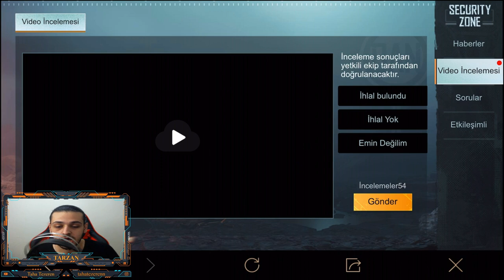MUMYA SETLİSİ MASKARA SETLİSİ HEPSİ HİLE !! ONUN BUNUN ÇOCUKLARI PART1 / PUBG MOBİLE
Selam arkadaşlar bugün yep yeni bir pubg mobile videosuyla sizinleyim Bugü nen sevdiğim içerik olan hileleri banlayoruz serimizin ama bu sefer yeni seri onun bunun çocukları part1 iyi seyirler kanalıma abone olmayı ve like atmayı unutmayın seviliyorsunuz

Hileleri banladım
Maskara setlisi mumya setlisi hile
En hızlı ve En kolay as ve fatih olma
Karakin haritasında rank kasma taktiği
Hergün uceli oda kuruyoruz
Fatih liginde takipçimle oynadım
Fatih liginde platin kademe takipçimle oynadım
Fatih oldum
As 11 yıldızın yarısında fatih oldum
Yeni gelen karakin haritasında rank kastım
Yeni gelen karakin haritası efsane

Beğeni atanın awmsi bol olsun
Yorum atanın grozası bol olsun
Paylaşanın ucesi bol olsun

Rank kasma taktiği
Rank kasma taktikleri
Bedava sandık
Kutu açılımı
Sandık açılımı
Premium sandık açılımı
Klasik sandık açılımı
Malzeme sandık açılımı
As olma taktiği
Fatih olma taktiği
Royale pass çekilişleri
Royale pass
New era
Hileler
Buglar
Premium sandık da herşeye tek attım
Yeni gelen klasik sandık açılımı
Yeni gelen yükseltilebilir yaraşa vector açılımı
Yükseltilebilir silah deseni
Maskara kutu açılımı
En hızlı rank kasma
En kolay rank kasma taktiği
En hızlı nasıl as olunur
En hızlı nasıl Fatih olunur
Rank kasmanın en kolay yolu
Bu nasıl bir hile
Pubg mobile troll
pubg mobile bedava sandık nasıl alınır
metro royale modu
metro royale modunda bilmeniz gerekenler
metro royale modunda nasıl para kazanabilirim
metro royale modunda nasıl silah alabilirim
güçlendirilmiş mermiler
güçlendirilmiş silahlarlar
metro royale modunda silah nasıl yükseltilir
yeni gelen premium sandık harika efsanevi
15.sezon royale pass sandığı
16 sezon efsane
royale pass çekilişi
16 sezon royale pass çekilişi
Yeni gelen ump çark açılımı
Fatih liginde nasıl rank kasılır
Fatih nasıl olunur
Özel sandık açılımı
Buz festivali modunda bug
kış modu rank kasma taktiği
Yeni gelen premium sandık açılımı !!
Yeni gelen premium sandıkdaki herşeye tek attım !!
Yeni gelen premium sandıkdaki efsanevi kıyafete tek attım !!
Güç zıhrı modu
Yeni gelen güç zıhrı modu
18 sezon royale pass
18 sezon kıyafetleri
18 sezon royale pass çekilişi
18. Sezon royale pass çekilişi
18.Sezon royale pass tanıtımı
18.Sezon royale pass
18.Sezon royale pass ödülleri
Takipçimin hesabındaki bedava sandıkları açtım
Takipçimin hesabındaki 10:000 uc değerindeki kutuları açtım
Takipçim Klasik sandıkda ne istiyorsa herşeyi çıkarttım
Takipçime efsane tava deseni çıkarttım
Yeni gelen premium sandık açılımı harika
Yeni gelen premium sandık açılımı efsane
Takipçimin hesabını fulledim